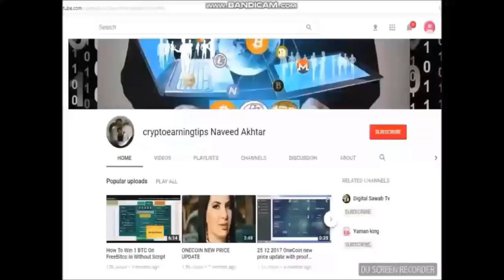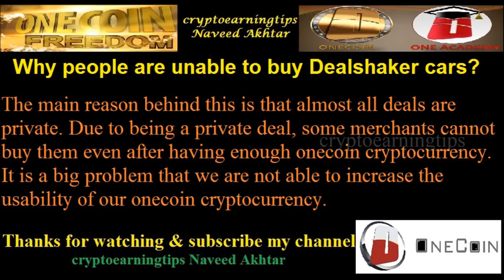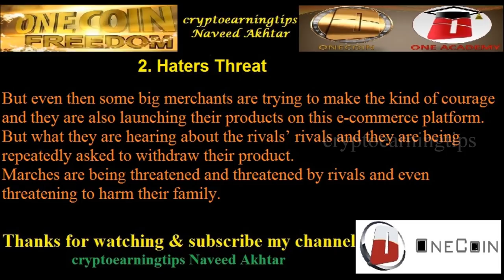Why Are So Many Car Deals Private in DealShaker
DEALSHAKER CARS
NEWDEALSHAKER CARS
WHY DEALS ARE PRIVATE
WHY MERCHANTS NOT SELLING CARS WITH ONECOIN